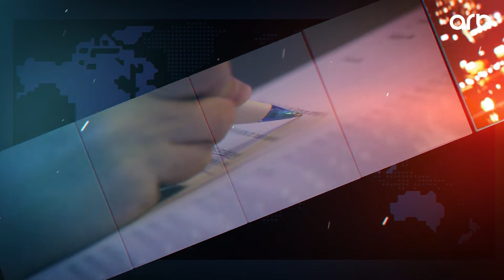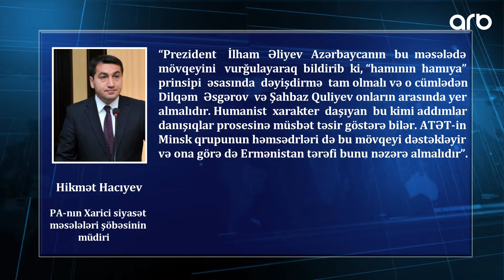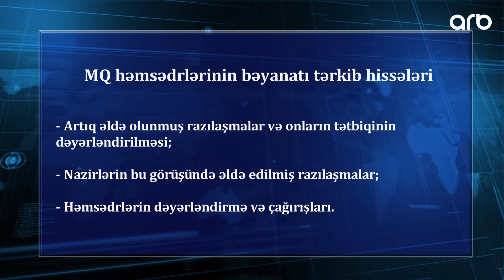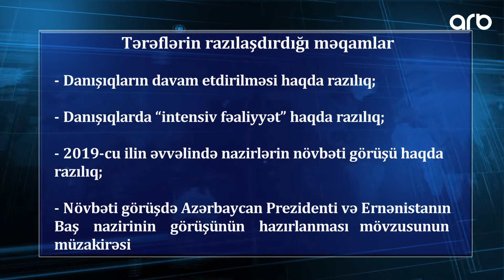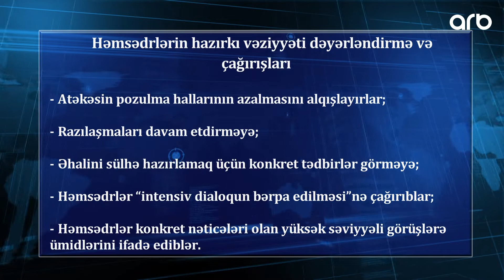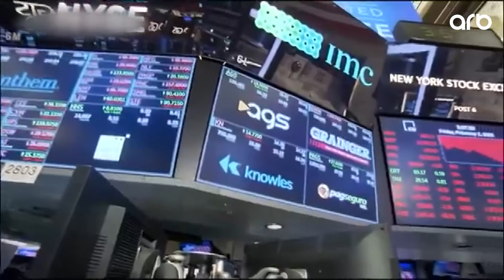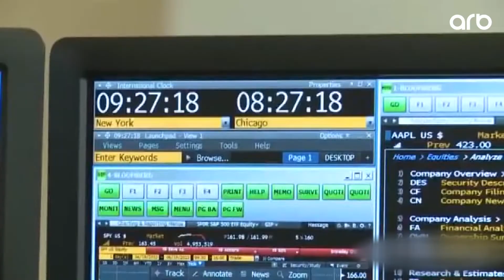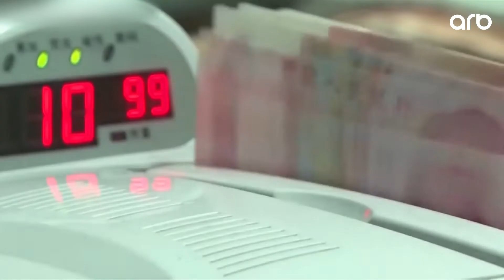GUNE BAXIS - 07.12.2018 - ARB TV